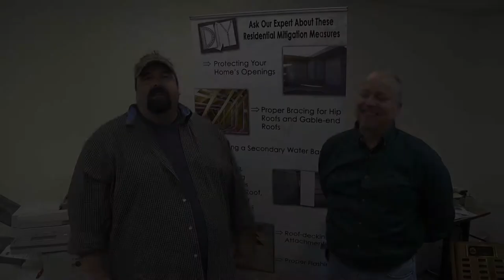Rick's House TV episode#1 Composite Roofing,BBIA Home Expo,Mid-South Lbr.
Rick Allen visits TADLOCK Roofing, Owens Corning Platinum dealer, where they talk about composite roofing.  Rick Allen visits with the BBIA, Panama City, FL and Mid-South Lumber Co. to talk about the 2013 Home Expo Show at FSU.